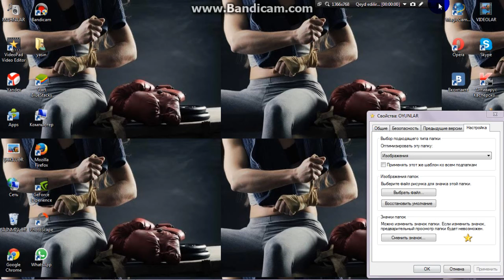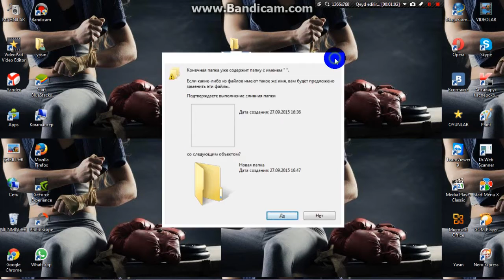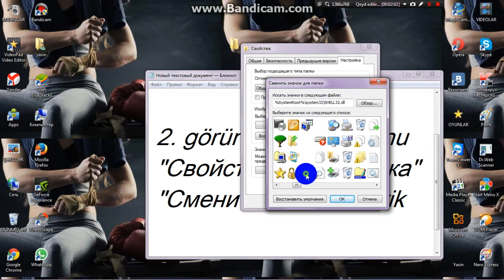Kompyuterde Gizli Papka acmaq 2015 By Yasin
(ARTIQ COMMENT OLMASIN OGLANIQ !!!)